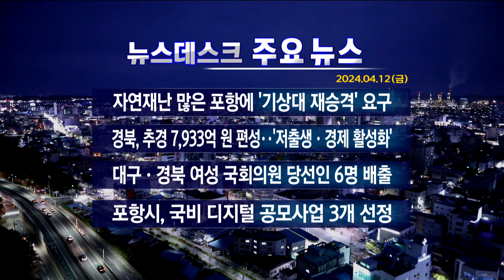2024년 04월 12일 (금) 오늘의 주요뉴스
2024년 04월 12일 (금) 오늘의 주요뉴스

· 자연재난 많은 포항에 '기상대 재승격' 요구
· 경북, 추경 7933억원 편성..'저출생·경제 활성화'
· 대구경북 여성 국회의원 당선인 6명 배출
· 포항시, 국비 디지털 공모사업 3개 선정

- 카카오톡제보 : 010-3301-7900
- 카카오톡ID : PHMBCJEBO